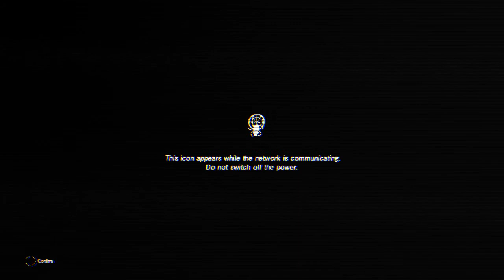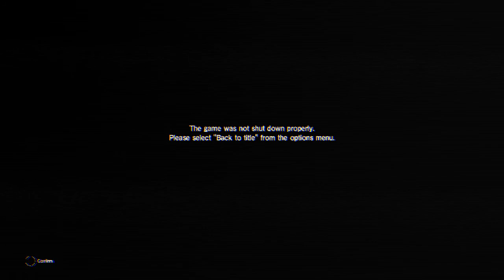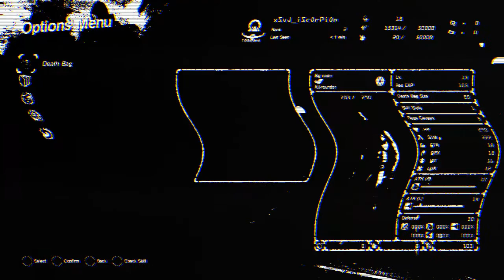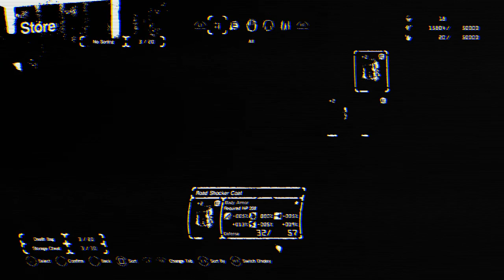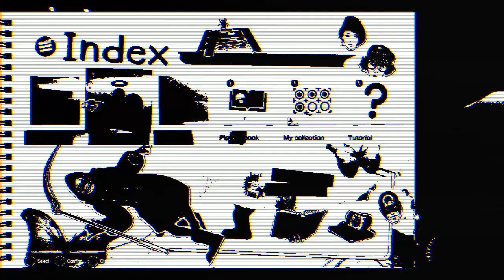Abandoned by Disney (Treasure Island) |Creepypasta